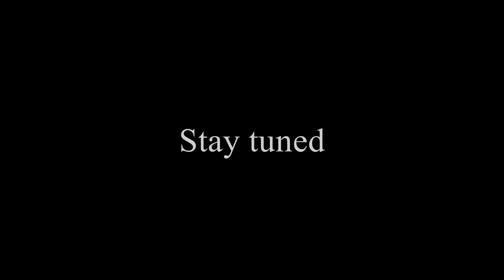Dream Supermoto Summer Trailer